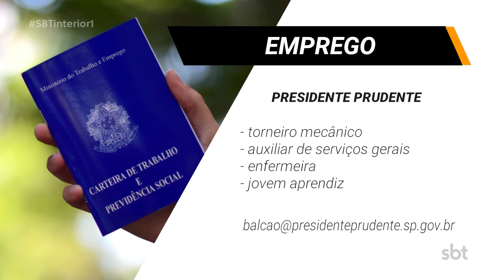Fique atento: vagas de emprego nas cidades da região